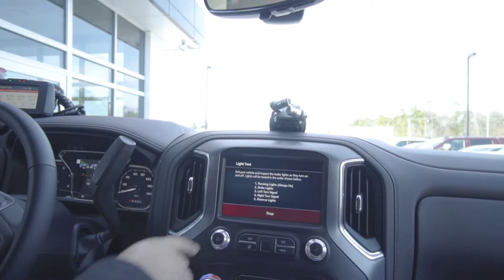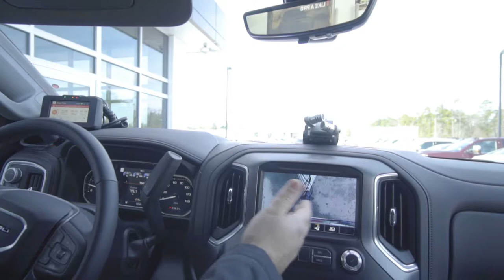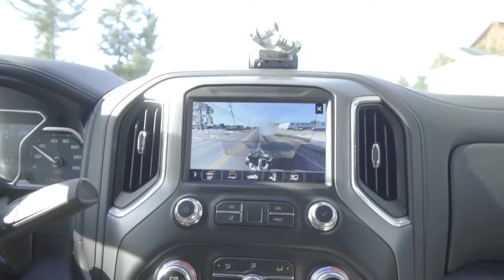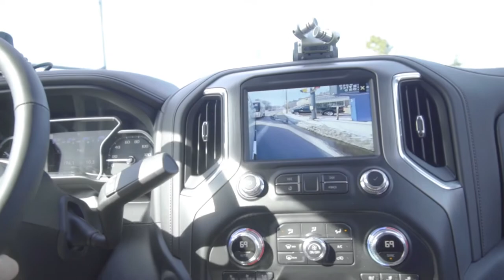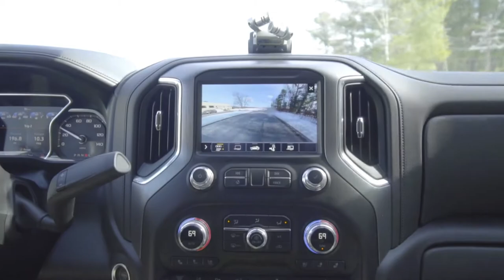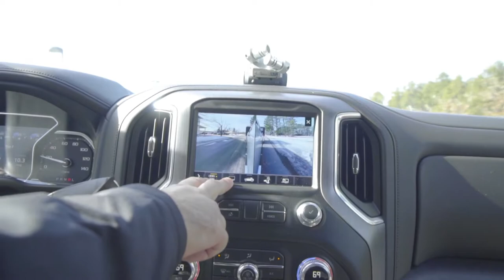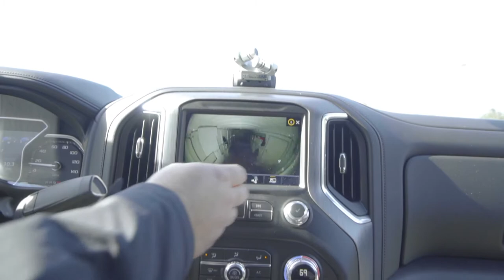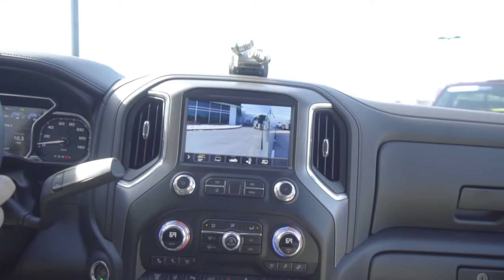GMC Sierra Invisible Trailering & More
Check out this deeper look into what you can do while trailering with the fully-equipped GMC Sierra. See behind your trailer, see inside your trailer, see through your trailer and more with all of the tools that these trucks offer. See our selection at banksautos.com